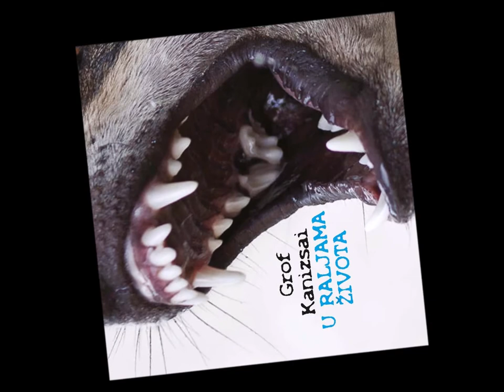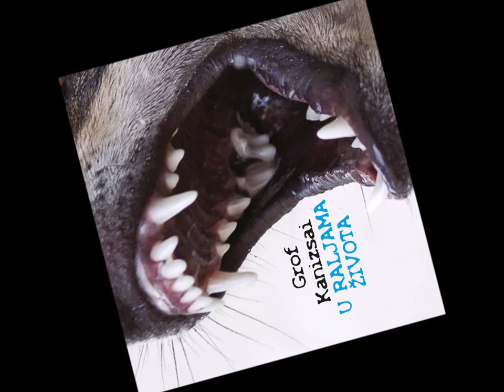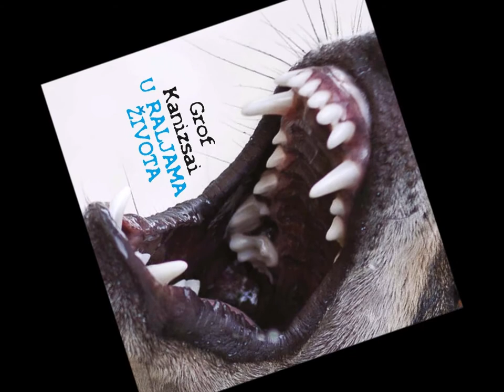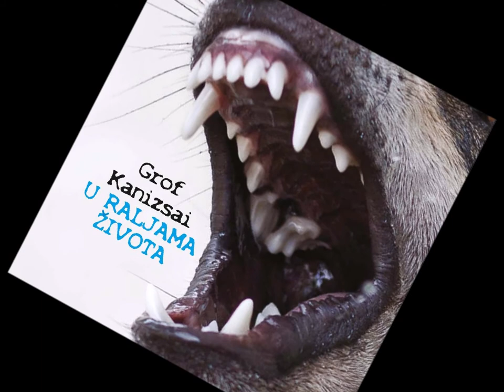Grof Kanizsai - ALKOHOL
"Alkohol" je prva numera sa trećeg albuma U RALJAMA ŽIVOTA snimljenog u studiju Depth 2019. / 2020.
Dario Dodig - bubanj
Mirko Prišlin - bass
Karlo Slavikovski - truba
Marin Barišić - backvocal
Robert Grof Kanizsai - gitara, vokal, tekst, glazba, aranžman

Snimao, miksao i masterirao - Filip Sertić